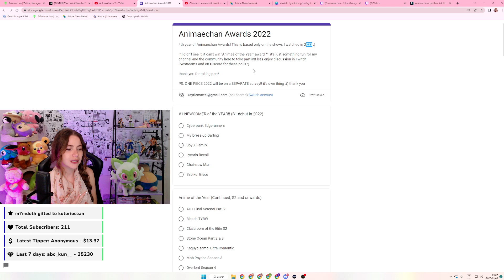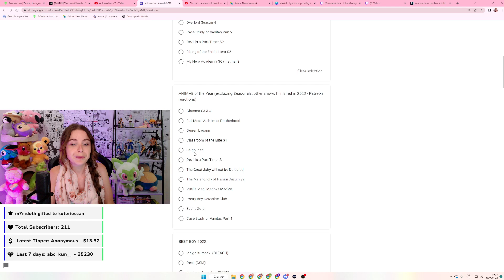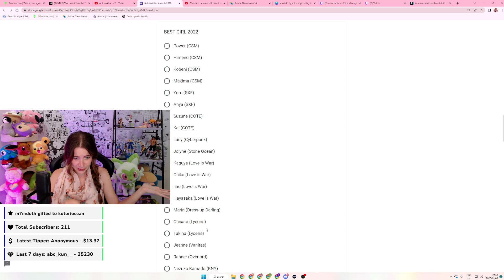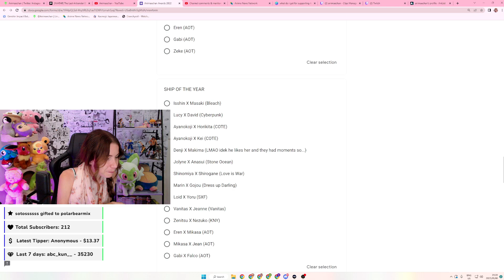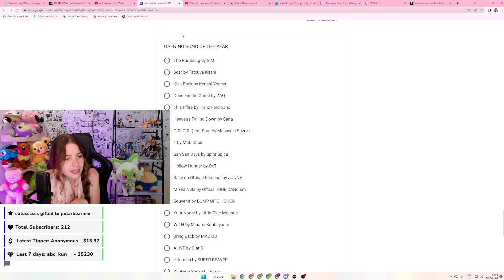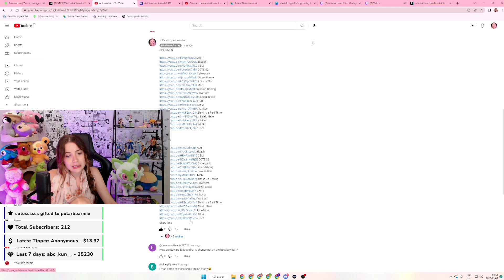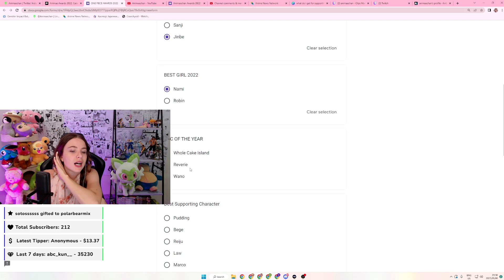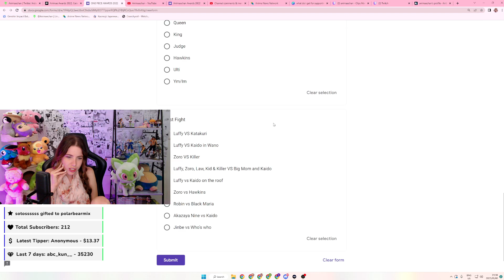MY VOTES/WINNERS for Best 2022 Anime, Characters and more!!